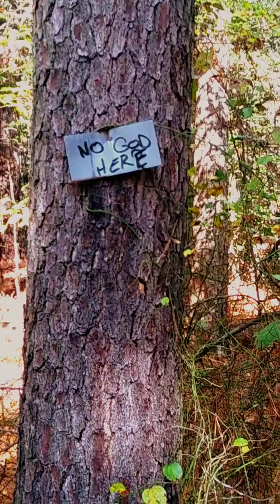State Park Solo Hike! 7.1 Miles & the Oddities along the way!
Solo hike thru Pocomoke State Park
In Maryland. Harriet T. And the underground
Railroad came thru this forest. Amazing
And Long Trails! Come walk with me
And mellow out while I look at the strange
Things along the way!

@lso follow my art pages for my latest
Works and announcements!👁

Well as my adventures to look for
Odd and strange things in the forests
Of the East Coast!!!